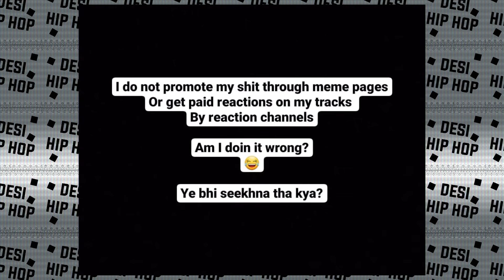Raga Poked to Rappers ! Paid Reaction | Raftaar ! How many tracks dropping | Kidshot GIFT ! Divine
►SONGS LINK

►CREDITS